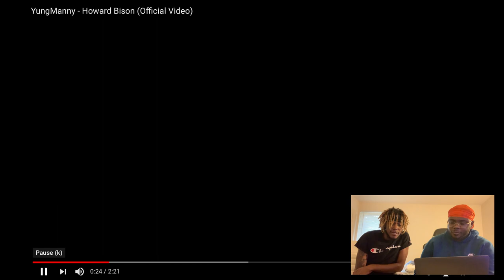YUNG MANNY - HOWARD BISON (THE BEAT IS .......)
1renzo__
1_way_ben